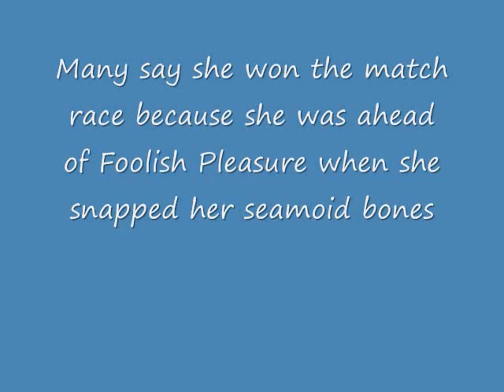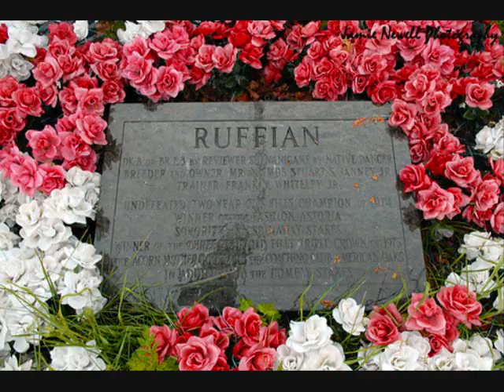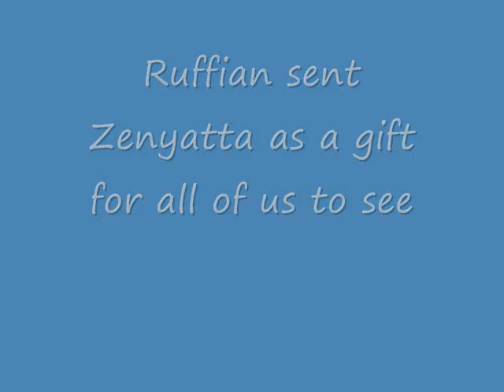Ruffian and Zenyatta Tribute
Every Ruffian and Zenyatta fans should watch this video, i got all images from Google Images. Please comment!!